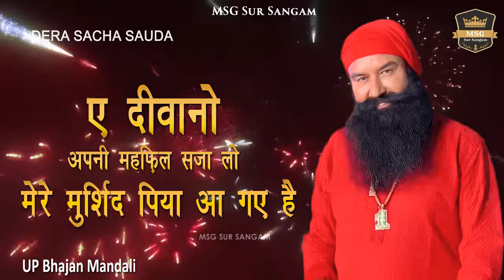ए दीवानो अपनी महफ़िल सजा लो मेरे मुर्शिद पिया आ गए है | E - Diwano | MSG Sur Sangam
ए दीवानो अपनी महफ़िल सजा लो मेरे मुर्शिद पिया आ गए है
E Deevaano Apni Mahfil Sja Lo Mere Murshid Piya Aa Gye Hai
Credit By. UP Bhajan Mandali